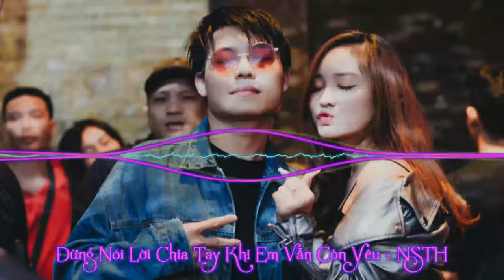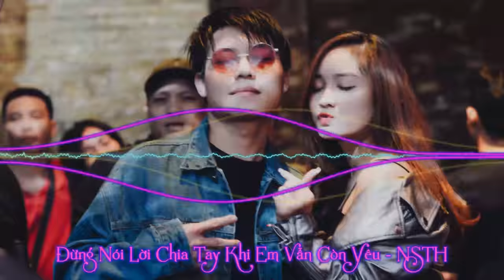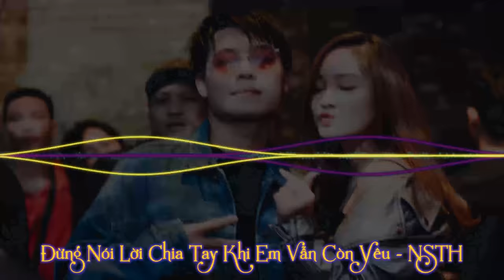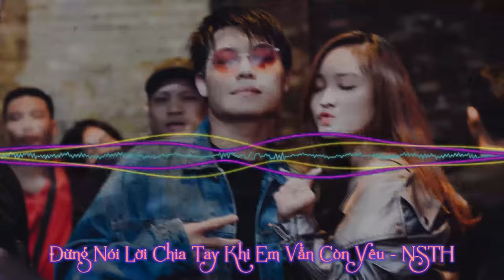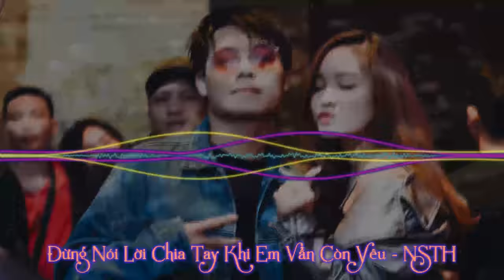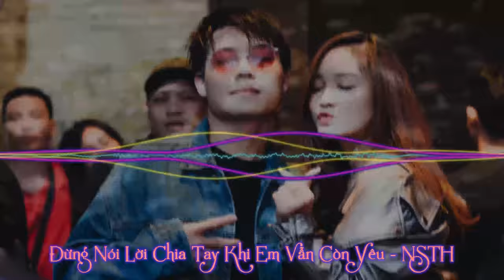[Full HD 4K] Demo Vol.100 - Đừng Nói Lời Chia Tay Khi Em Vẫn Còn Yêu Remix Vinahey 2018 | NSTH